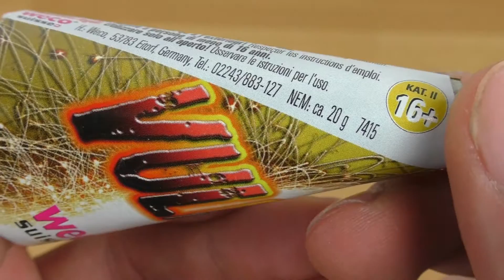Türchen 19 | Feuerwerks Adventskalender | Go4Pyro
Viel Spaß mit Türchen 19 :)

Wenn euch das Video gefallen hat würde ich mich über ein Like und ein Abo freuen :)